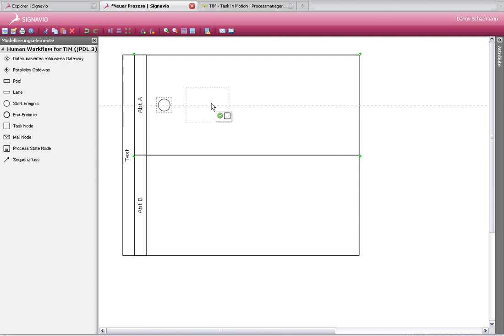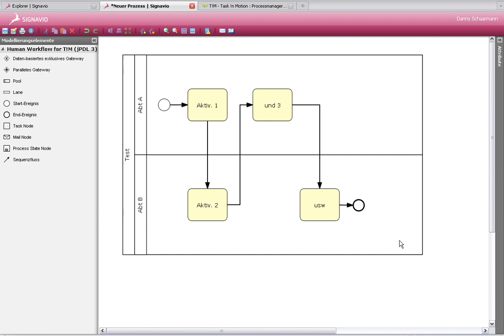Modellieren mit signavio.wmv